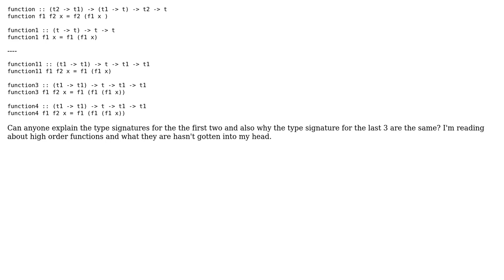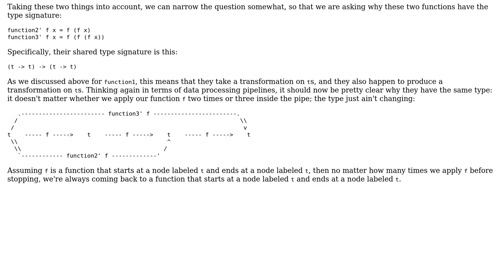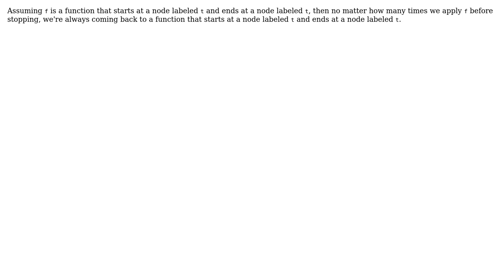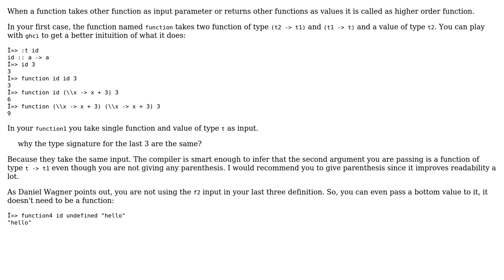Explain the type signatures for High order functions? (2 Solutions!!)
Explain the type signatures for High order functions?

With thanks & praise to God, and with thanks to the many people who have made this project possible! | Content (except music & images) licensed under CC BY-SA | Music | Images & others | With thanks to user Sibi user Daniel Wagner user Charana and the Stack Exchange Network Trademarks are property of their respective owners. You are responsible for your own actions.